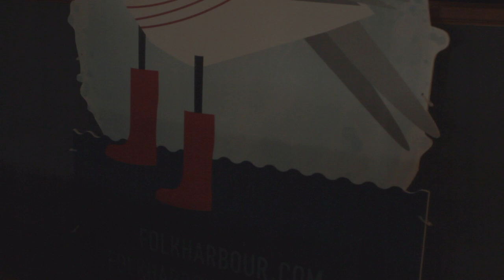The Bombadils - Train in the Night | Folk Harbour Sessions @ LOH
Filmed at: The Lunenburg Opera House
Video by: Analog Songs
Drone footage by: Picnic Studios

Lunenburg Folk Harbour Society is a volunteer-run not-for-profit charitable organization. Our purpose is to share traditional and contemporary folk music highlighting the culture and history of Nova Scotia and other North Atlantic regions through music, dance and other forms of artistic expression presented through events and educational experiences that celebrate the ever-changing nature of traditional music.

We present programs for education and entertainment, year round concerts and the annual Lunenburg Folk Harbour music Festival.